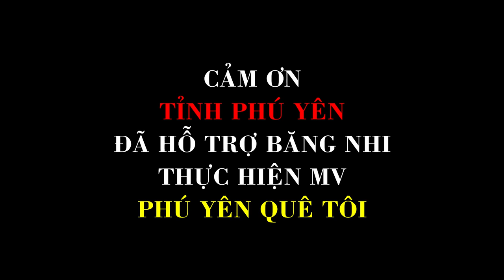PHÚ YÊN QUÊ TÔI | BĂNG NHI - mv music official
PHÚ YÊN QUÊ TÔI
          sáng tác : BĂNG NHI
          trình bày : BĂNG NHI
             thu âm : ĐÔNG NGUYỄN studio
           video by : NGUYỄN HAI

Này ai ơi dừng chân lại đây.
Quê hương mình đó, đẹp xinh tuyệt vời.
Phú Yên vùng đất tình thương.
Với bao thắng cảnh, quê tôi chào đón người.

Mà ai đi từ Nam ra Bắc bước tới Phú Yên
Đèo cả quanh co đứng chờ.
Xa xa người thấy gì không
Biển xanh sóng hát, từng đêm nghe mái đầy.

Phú Yên vùng đất tôi yêu.
Đẹp con người, đẹp cả núi sông
Đá bia ghi trang sử nhà.
Mủi điện thấp sáng, gần xa theo thuyền về.

Vũng Rô, cảng biển mộng mơ.
Sông già núi nhạn, sánh vai núi chốp chài.
Đồng Cam, hương tỏa ngất trời.
Đưa dòng nước ngọt gọi mời lúa reo.

Tuy Hòa vương cánh nhịp theo.
Phố đem rực rỡ trăng treo tỏa màu.
Binh minh trải lụa đạm sâu.
Ô Loan Nguyên bóng hát câu ân tình.

Chập chùng đá dĩa quê mình.
Khác câu phong canh.
Đẹp xinh nhất vùng.
Ai ơi, lưu luyến nên dùng

Ngân vang điệp khúc hòa cùng quê tôi
Mà ai đi từ Bắc vào Nam
Thì đây đèo cù mong cũng chẳng kém thưa gì
Bên trên đồi núi anh hùng.

Ôm cả thân đèo uống lượng khúc tình thương.
Hoa vàng trên thả cỏ xanh.
Phú Yên khoe sắc tình anh dạt dào.
Vụt phùng rồi chùa Hương Tích.

Tô thêm hương sắc nghiêm trang nước nhà
Sông Ngân Hà ai đã từng qua.
Nghe rồi thì hãy về cùng Phú Yên.

© Bản quyền thuộc về băng nhi  Bolero
© Copyright by băng nhi  Bolero  ☞ Do not Reup